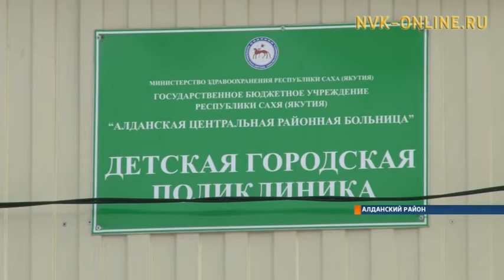В некоторых классах школ г. Алдан занятия прекращены